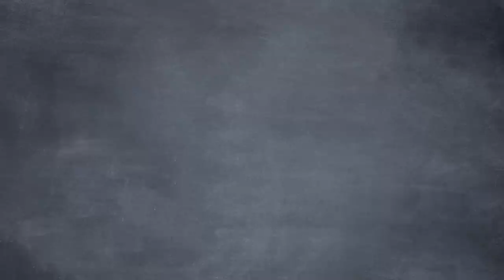Florida Man Learns How The Fed ACTUALLY Works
On this episode of Common Sense Soapbox, Florida Man leads the crew via gator to a Federal Reserve branch in Miami. Upon the marble steps, Seamus engages the crew in a brief lecture about the function — and dysfunction — of The Fed.
CREDITS:
Written by Lou Perez, Sean W. Malone, and Seamus Coughlin